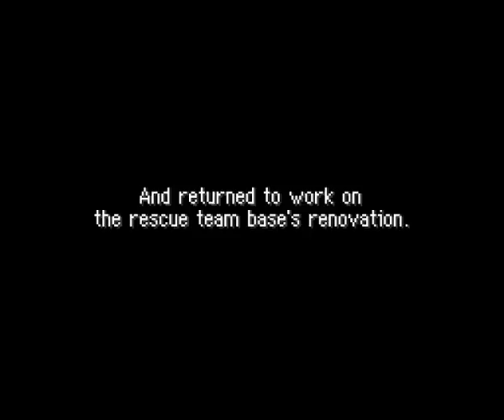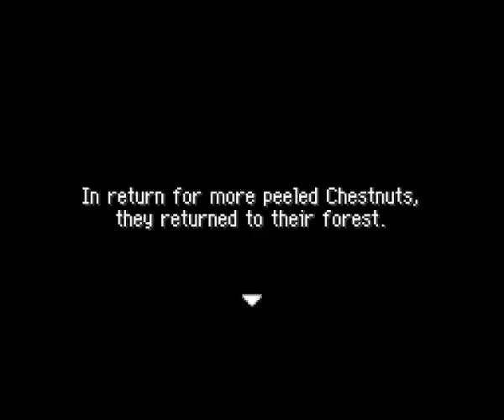Pokemon Mystery Dungeon - Red Rescue Team (GBA) - 18mllivingston's Playthrough Part 6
Play Pokemon Mystery Dungeon - Red Rescue Team for Game Boy Advance

Submitted by 18mlivingston of vizzed.com using OBS

Author's Note: Chesnuts. gotta love em.